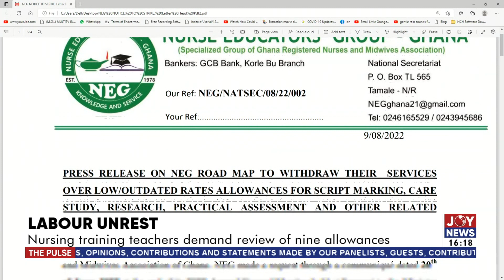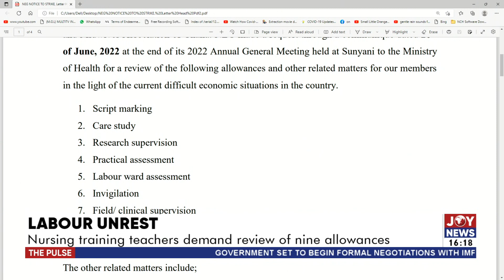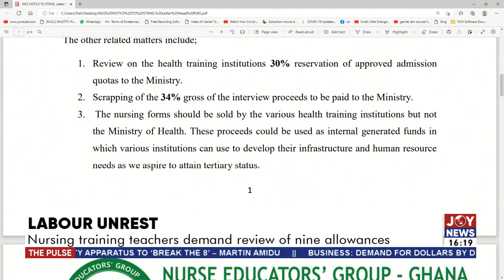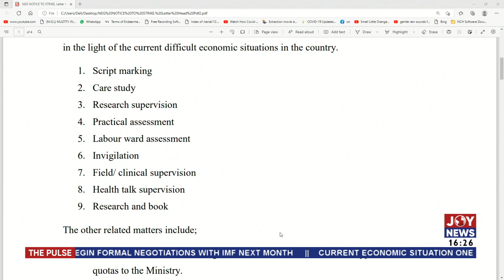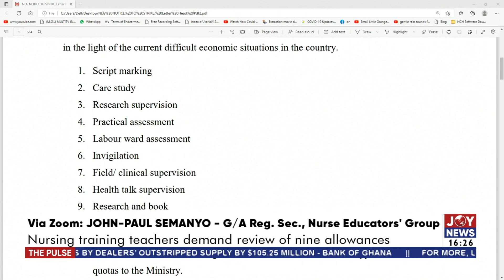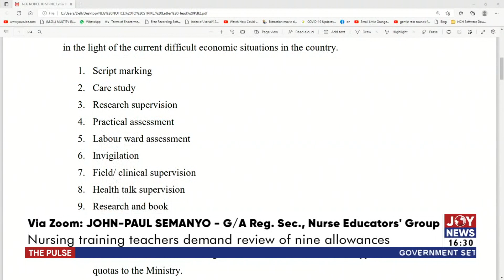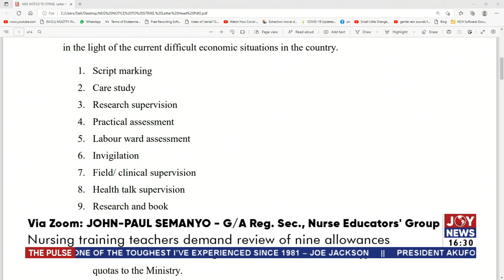Labour Unrest: Nursing training teachers demand review of nine allowances